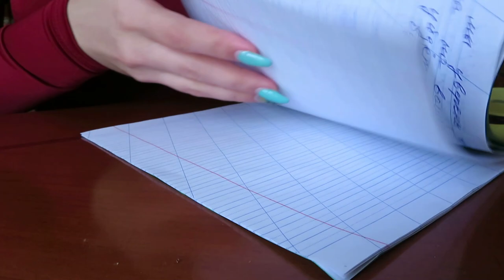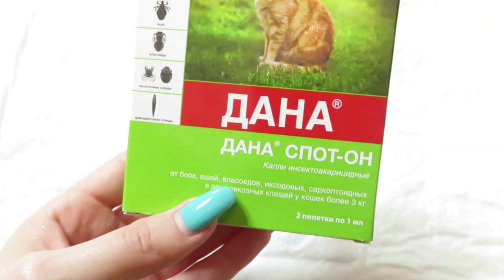ПОКУПАЕМ ВЕЩИ ТВИКСУ / КОТИК - ЭТО СЧАСТЬЕ VLOG Ayka Emilly